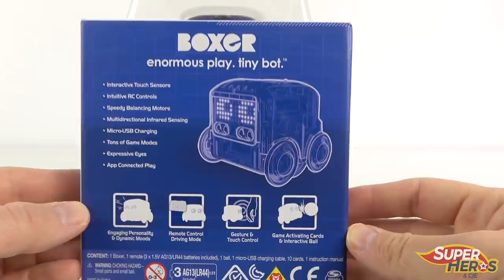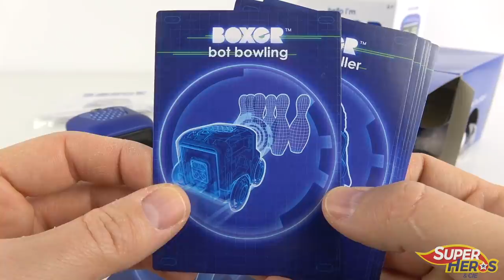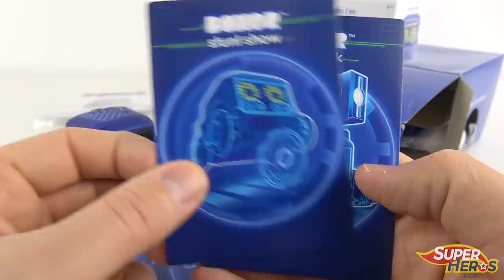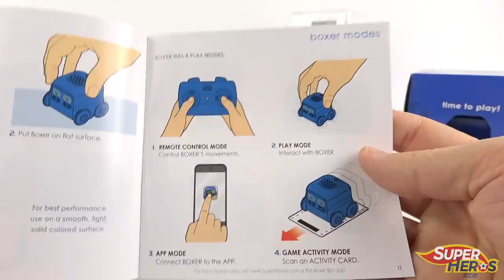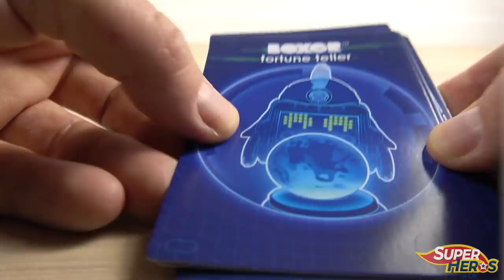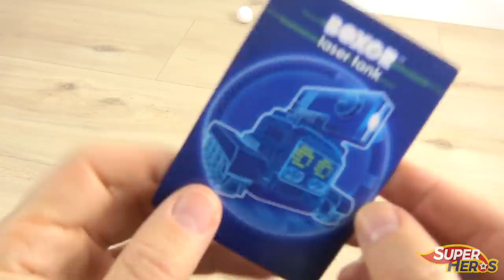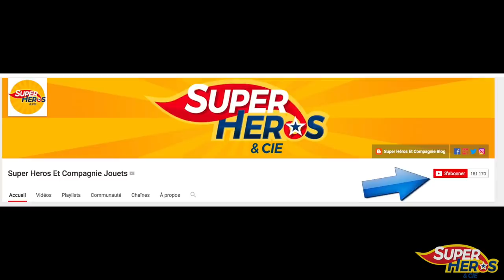J'ai Adopté un Robot Boxer Jouet de l'Année 2018 Spin Master Toy Kids Review Noel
J'ai adopté un robot et je suis sur que vous aurez aussi envie d'adopté ce robot Boxer de Spin Master une fois que vous aurez  cette vidéo. Boxer est un petit robot mais très intelligent. Il a d'ailleurs eu le prix du  meilleur jouet 2018 et je suis certain qu'il va avoir du succès à Noel 2018. Boxer a pleins de capteurs sur lui, il peut te voir. Place ta main devant et il te suivra. Scanne les cartes de jeu fournies et tu pourras jouer au foot avec boxer, mais aussi au bowling ou danser. 10 activité sont fournies avec boxer, que tu pourras contrôler avec tes doigts, avec la telecommande fournies et avec un smartphone. C'est un jouet très attachant et sans nul doute une super idée cadeau pour Noel, pour les garçons et les filles.

*** LA PLAYLIST DES JOUETS de NOEL 2018 ***